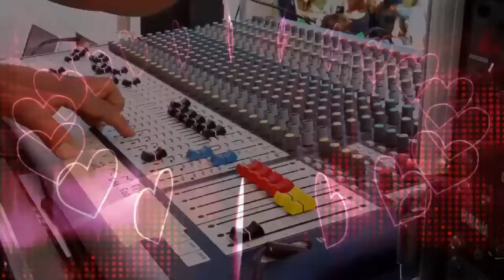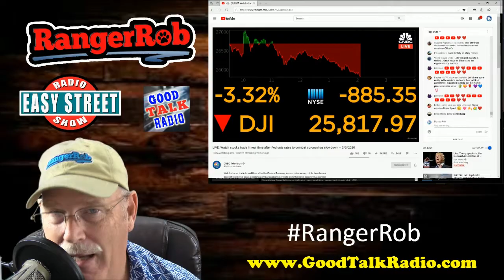Turning Point?, Stores Showing Signs, Stocks Crazy, Avoid Crowds | Easy Street Ep 26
Today Rob Talks About "Turning Point?, Stores Showing Signs, Stocks Crazy, Avoid Crowds"
Episode 26

Blackstone 28 inch Outdoor Flat Top Gas Grill Griddle Station:

Easy Street Radio Show Ball Caps:

Rangerrob Poopy Bags On Rolls & Fabric Dispenser:

Rangerrob Poopy Bags, Rolls Only Refills:

RangerRob Original Sheets: